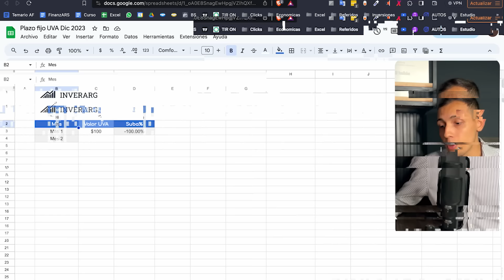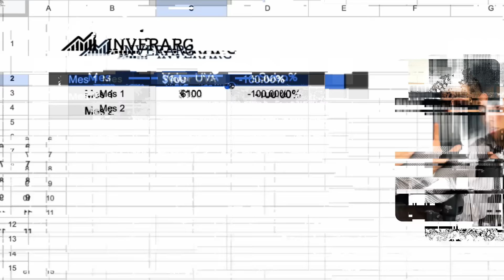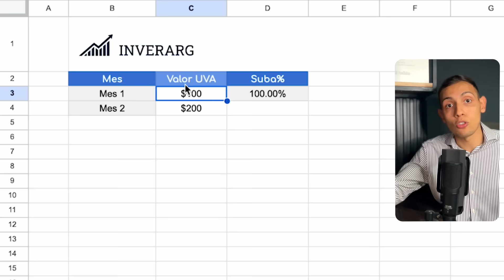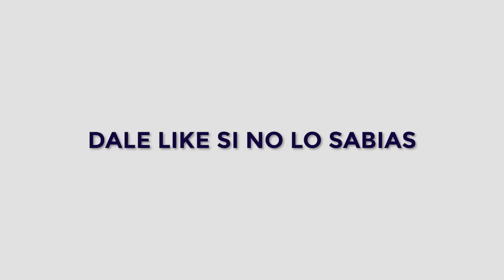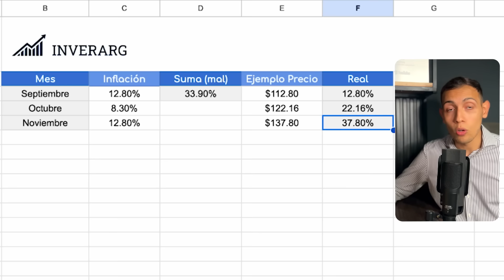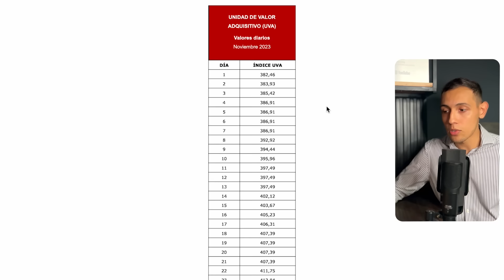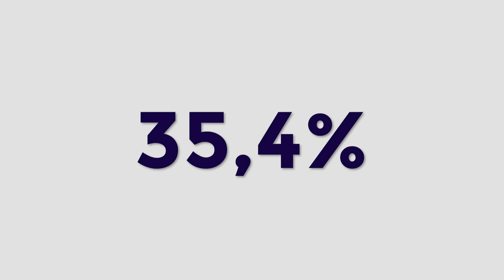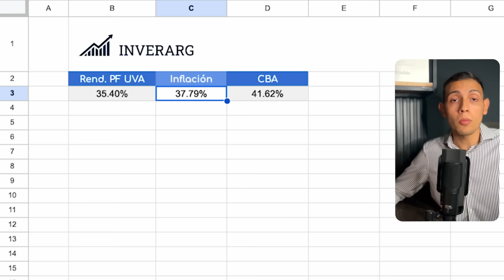¡CUIDADO! 🚨 Lo que NO TE DICEN del Plazo Fijo UVA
🔥 Se está hablando mucho de que el Plazo Fijo UVA es la mejor inversión para hacer hoy por hoy, que puede generar rentabilidades enormes. Pero mucho cuidado, porque quizás no sea tan así. Hoy te lo explico a detalle.

0:00 Cómo funciona el Plazo Fijo Uva
2:26 Así te MIENTEN con el Plazo Fijo Uva
4:40 Cuánto rindió realmente el Plazo Fijo Uva
8:32 Qué hacer y en qué invertir para Ganarle a la Inflación